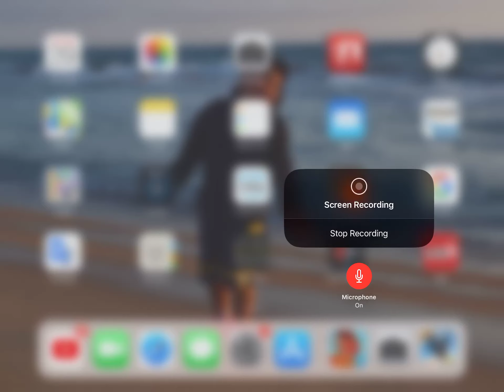July 29, 2019